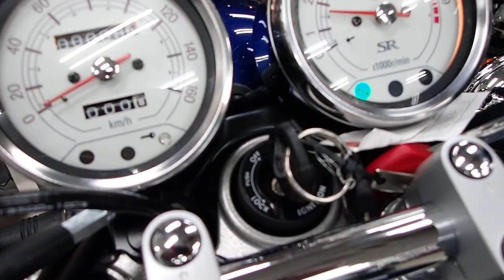SR400 2021年 中古車 バイクショップ名：セラビィ